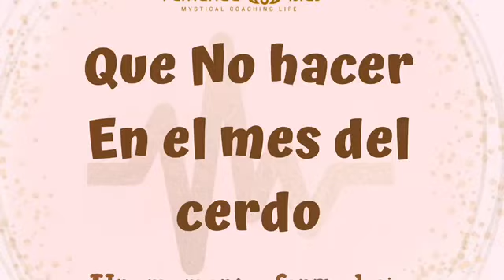Que No hacer en el mes del Cerdo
Un momento feng shui